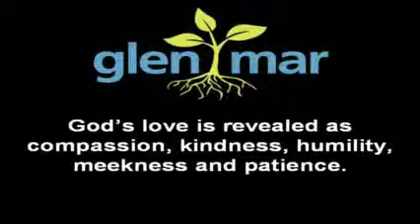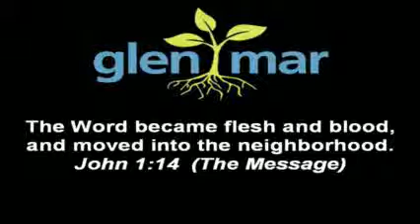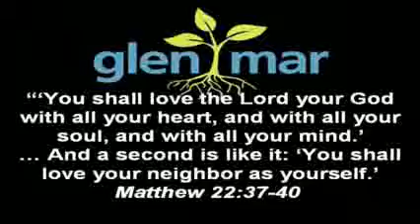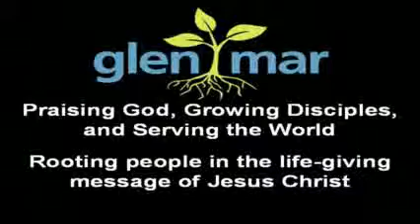Love Rules - Pastor Mary Ka Kanahan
Colossians 3:12-17